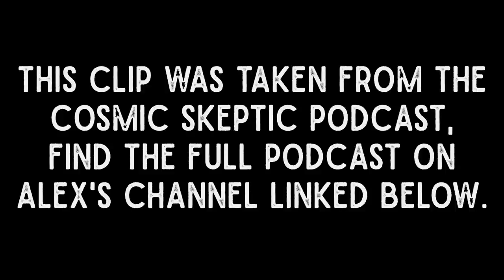Cosmic Skeptic & Joey Carbstrong on comparing the meat industry to human slavery.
A clip taken from the Cosmic Skeptic Podcast. You can find the full podcast on Alex's channel linked